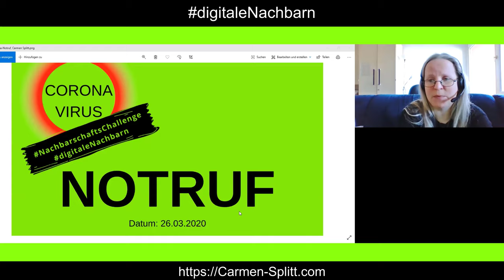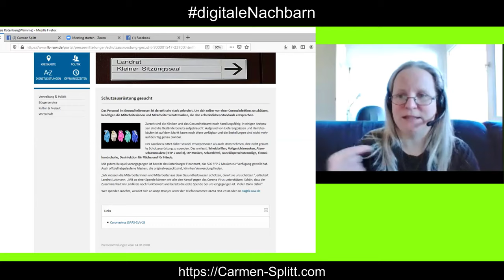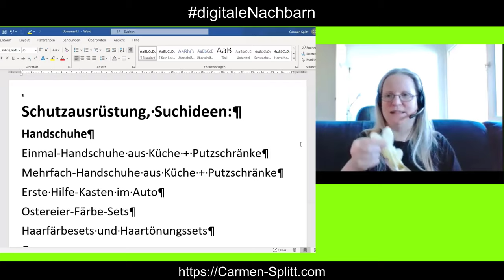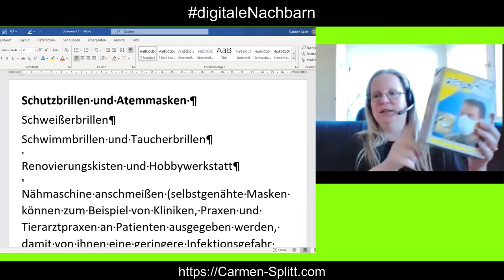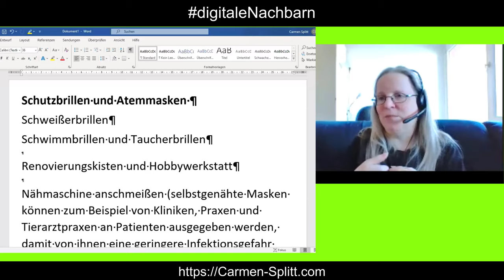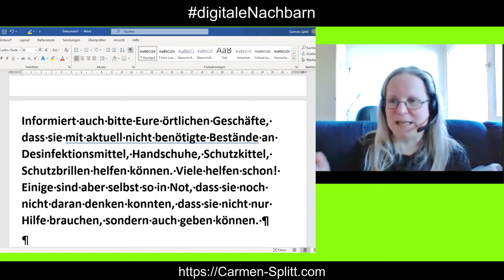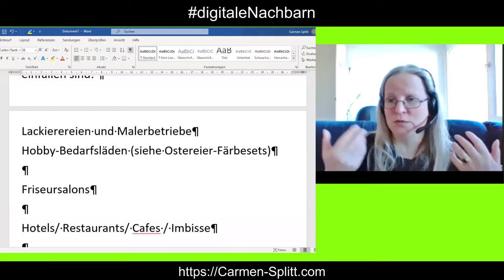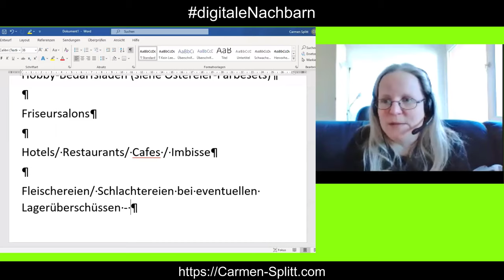Notruf Corona-Pandemie!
NOTRUF! Dieser Notruf betrifft nicht meine Person. Dieser Aufruf des Landkreises Rotenburg Wümme an die Bevölkerung wurde von mir am 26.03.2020 gefunden. Ich komme ihm nach und bitte Dich es auch zu tun für Dich und die Menschen in Deinem Ort und Deiner Region!

Gemeinsam kommen wir alle etwas leichter durch die Corona-Pandemie. Sei kein Arschloch. Sei solidarisch!